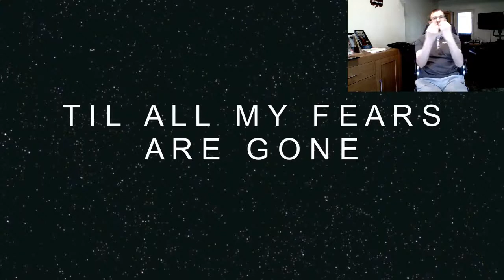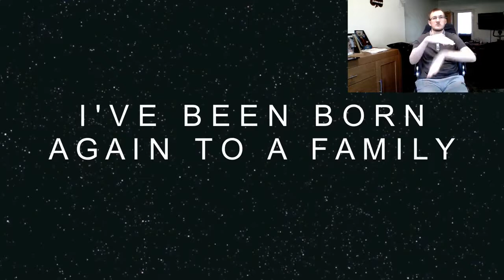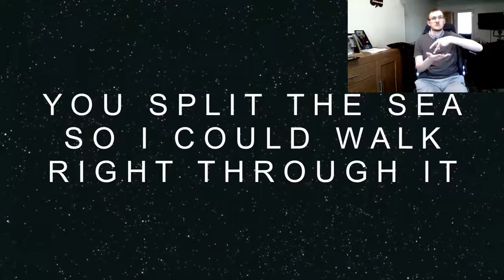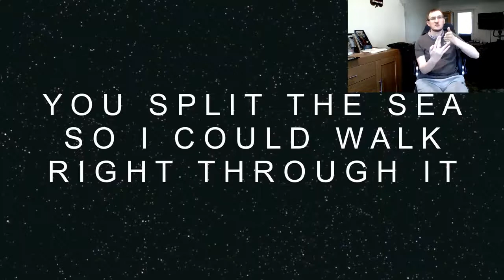No Longer Slaves-Signed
No longer slaves by Bethel Music, Signed in BSL